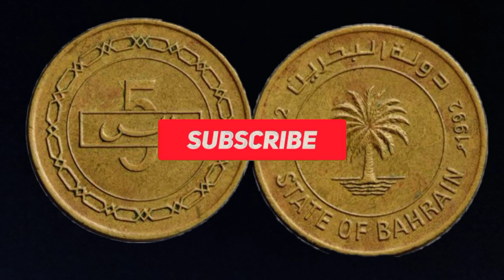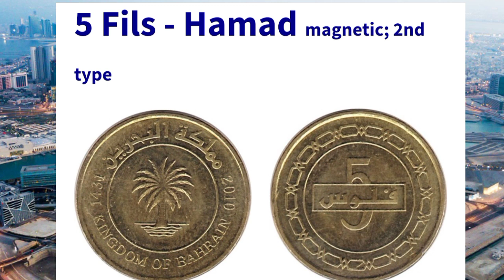5 FILS BAHRAIN COIN VALUE THE BAHRAINI DINAR- RATE IN INDIA TODAY (INR, PKR AND BDT..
5 FILS BAHRAIN COIN VALUE THE BAHRAINI DINAR- RATE IN INDIA TODAY (INR, PKR AND BDT.

Palm tree within inner circle and the Country's Name in Arabic and English along with the Hijri (Islamic) and Gregorian dates in English